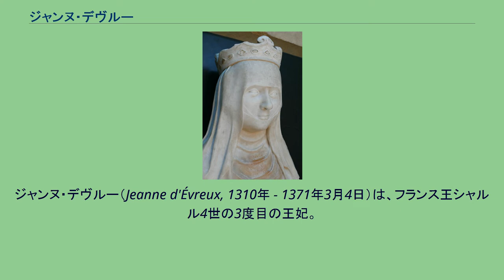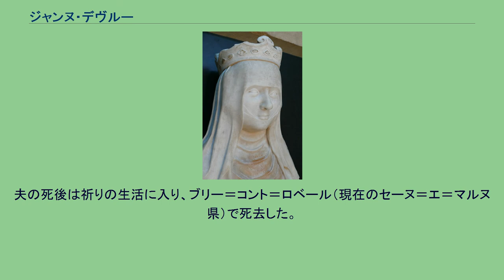ジャンヌ・デヴルー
ジャンヌ・デヴルー（Jeanne d'Évreux, 1310年 - 1371年3月4日）は、フランス王シャルル4世の3度目の王妃。
ルイ・デヴルー（エヴルー伯ルイ、フィリップ4世の異母弟）とマルグリット・ダルトワの末子として生まれた。
兄にルイ10世（シャルル4世の兄）の娘ジャンヌと結婚してナバラ王となったフィリップ・デヴルーがいる。
従兄のシャルルと、1324年にアネ＝シュル＝マルヌで結婚したが、2年後の1328年に死別した。
シャルルとの間に生まれたのは、夭逝した長女ジャンヌと次女マリー、夫の死後に生まれた三女ブランシュと女子のみで、カペー家直系の男子は絶えた。
王位を継承したのはヴァロワ家のフィリップ6世であるが、その2番目の王妃ブランシュ・デヴルーは兄フィリップ・デヴルーの次女である。
また、娘ブランシュはフィリップ6世の息子オルレアン公フィリップ・ド・ヴァロワと結婚した。
ジャンヌが用いた礼拝用の本（メトロポリタン美術館蔵）と、小さな銀製の聖母子像（ルーヴル美術館蔵）が今も残っている。
夫の死後は祈りの生活に入り、ブリー＝コント＝ロベール（現在のセーヌ＝エ＝マルヌ県）で死去した。